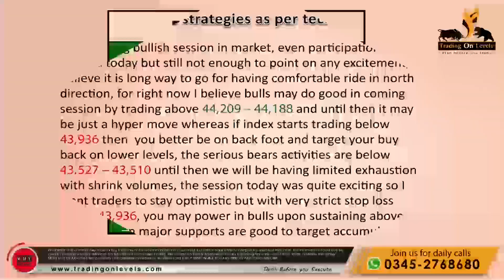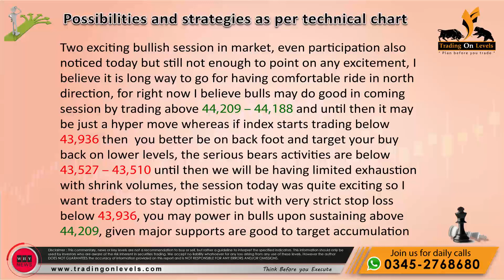Daily Call of 17th Mar 2022 for PSX KSE100 by Khalid Saifuddin